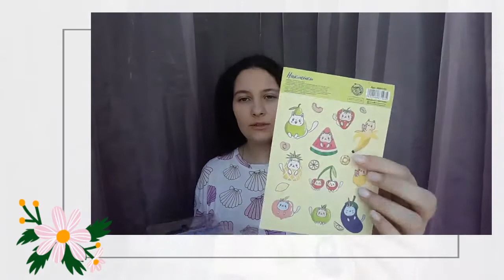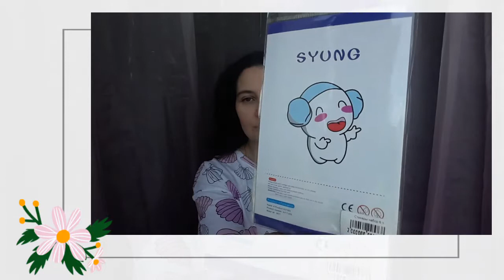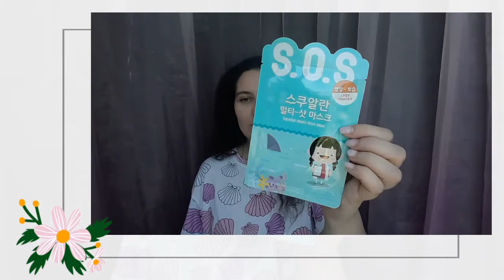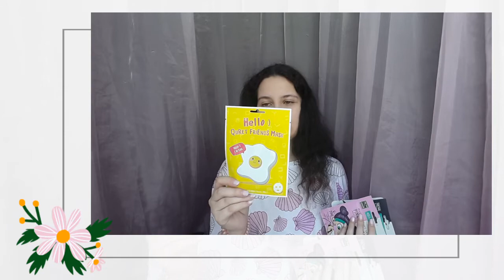Asian style Haul